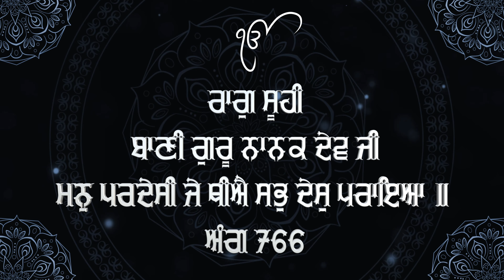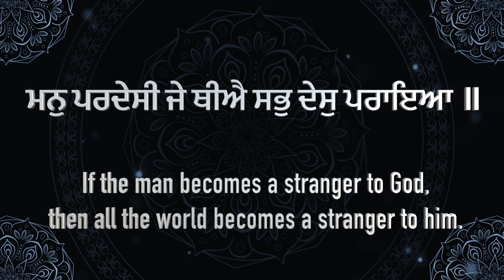Sabh Desh Paraya | Bhai Harjinder Singh Jee Sri Nagar Wale | Atamras | 4K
Bhai Harjinder Singh Jee Sri Nagar Wale
Sathi Bhai Jaspreet Singh Jee
Tabla Bhai Gurinder Pal Singh Jee